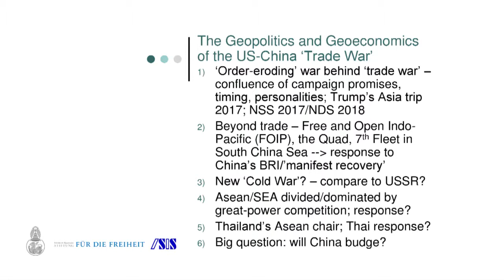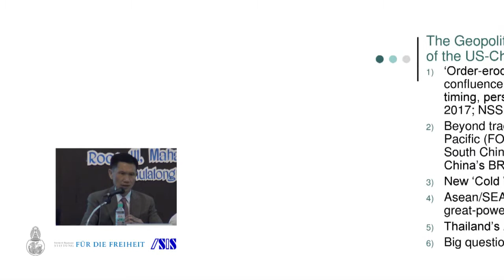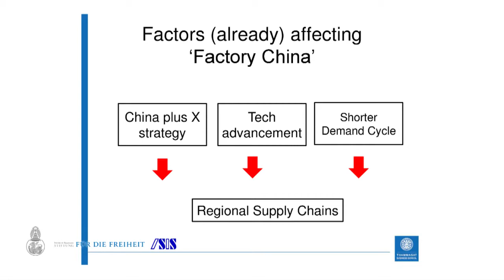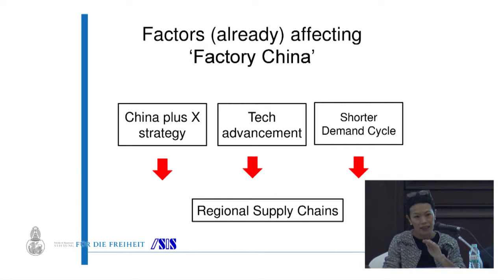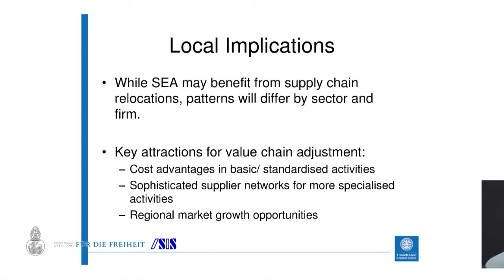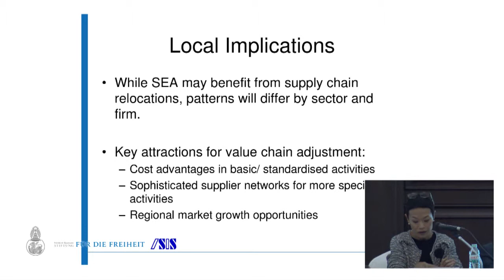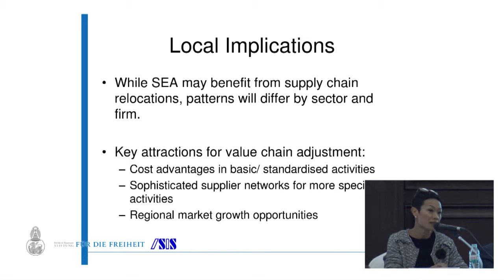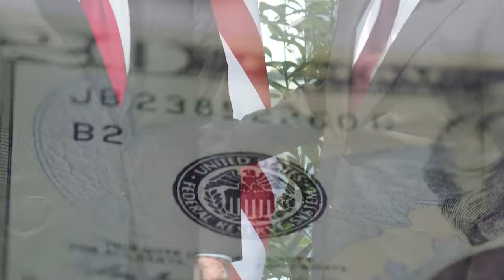TRADE WAR : Global Directions, Local Implications 1/2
A 'Dream Thailand' Public Forum
TRADE WAR : Global Directions, Local Implications
Thursday, 22nd November 2018
Room 111 Maha Chulalongkorn, Faculty of Arts, Chulalongkorn University

Speakers:

Dr. Supavud Saicheua
Advisor
Kiatnakin Phatra Financial Group

Dr. Thitinan Pongsudhirak
Director, ISIS Thailand
Faculty of Political Science
Chulalongkorn University

Ms. Pimchanok Vonkorporn
Director, Strategy and Policy Office
Ministry of Commerce

Dr. Don Nakornthap
Senior Director
Economic and Policy Department
Bank of Thailand

Dr. Pavida Pananond
Associate Professor
Thammasat Business School

Moderator:

Ms. Gwen Robinson
Senior Fellow, ISIS Thailand
Editor-at-Large, Nikkei Asian Review